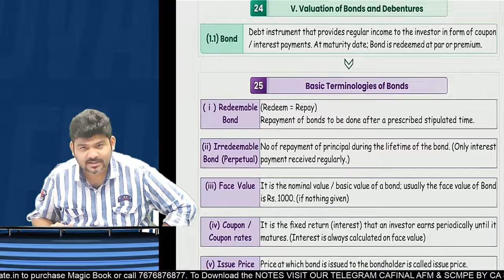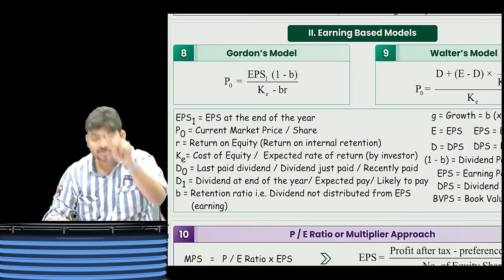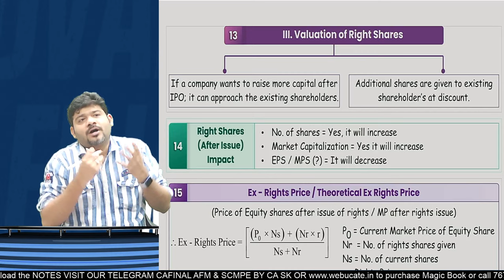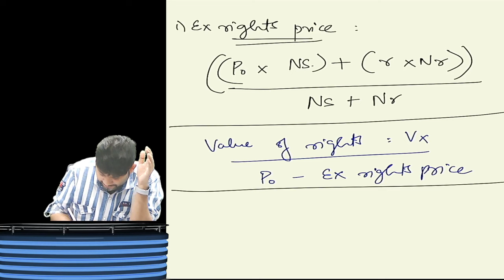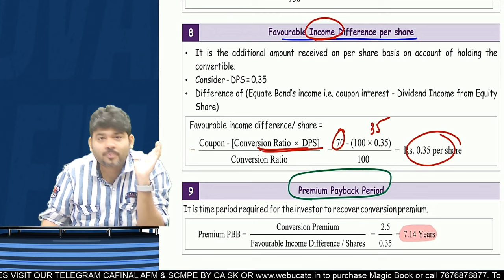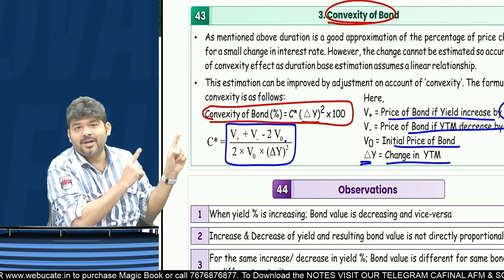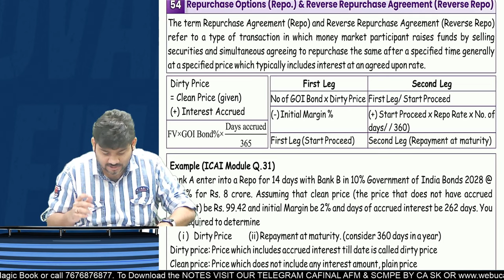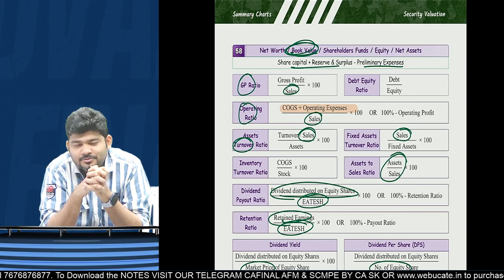VALUATION OF SECURITY | CA/CMA FINAL AFM FULL REVISION OF BY CA SANKALP KANSTIYA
Link To Purchase AFM Lectures(Exam Oriented)